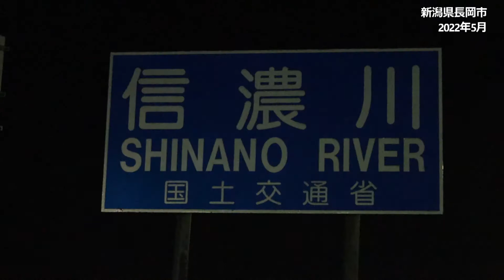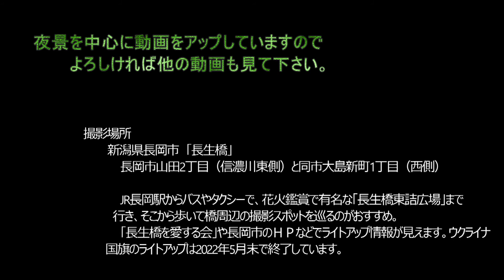ウクライナ国旗の色に 長生橋・新潟県長岡市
新潟県長岡市の「長生橋」が2022年4月から5月にかけて、ロシアのウクライナ軍事侵攻に抗議して平和を祈るためにウクライナの国旗の色、黄色と青にライトアップされた。